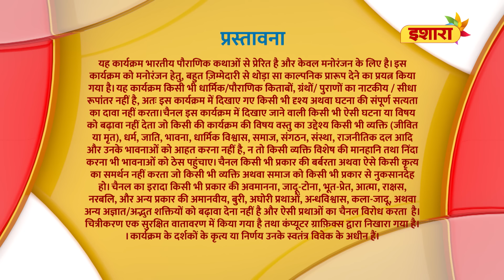Kisne Kiya Ganga Ko Kaid? | FULL Episode 60 | Paapnaashini Ganga | Hindi TV Show | Ishara TV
Kapali joh sabhi bhakshak hein, unhone Ganga ko kaid kar rakha hai. Kya Shiva sahi waqt par Ganga ko bacha payenge? Janne ke liye, dekhiye Paapnaashini Ganga ka latest episode ab Ishara par.